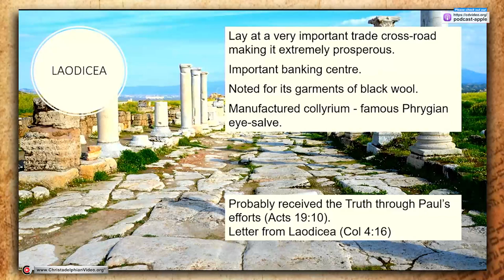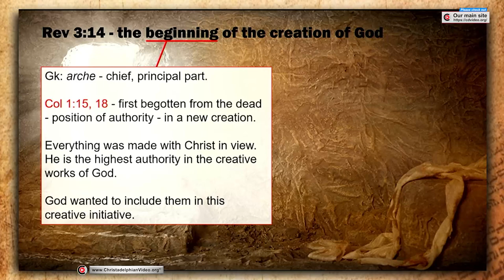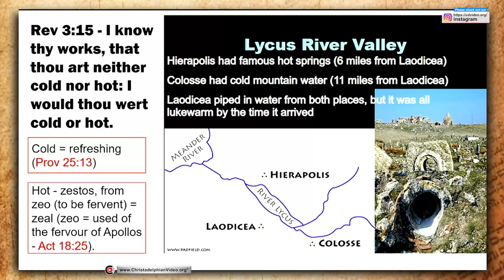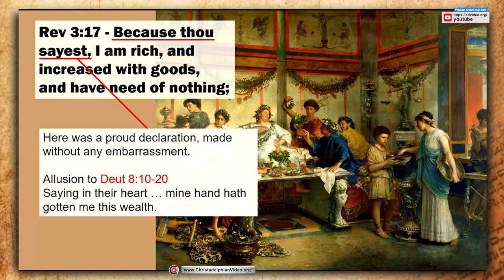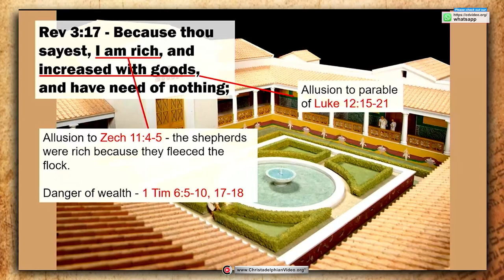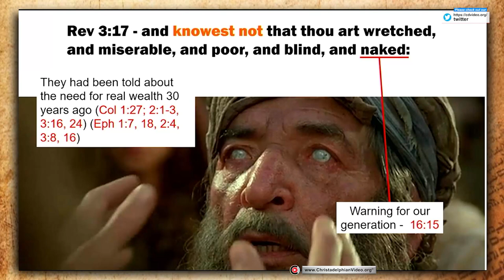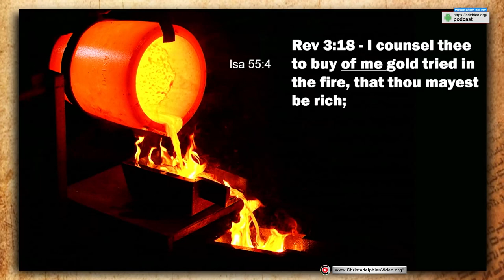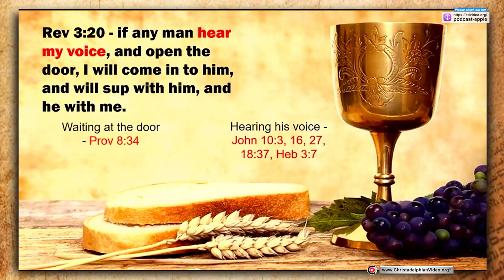The Letters to the Seven Ecclesias #5 'Laodicea'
A @Christadelphians Video:
Laodicea (Revelation 3:14-22):
Laodicea is chastised for their lukewarmness and self-sufficiency. They are urged to repent and to buy gold refined in the fire, white clothes to cover their nakedness, and eye salve to see the truth. Those who overcome will sit with Christ on His throne.

Study 5 – Letter to Laodicea
The ecclesia at Laodicea was in a story state. Wealth and ease had sapped the vitality from the believers until they became blinded by their very luxury. They thought that they were displaying the attributed of true discipleship, but, sadly, they were “wretched, and miserable, and poor, and blind, and naked.” They were condemned for being lukewarm and the Lord’s exhortation counselled them to urgently correct this spiritual malaise.

The fifth and final study looks at the weakness of this ecclesia and discusses the strategies needed to return to godly health once more.

CHAPTERS By Joanna Evans
00:00 – Intro
00:30 – Laodicea
03:28 – The Amen
06:27 – The Faithful and True Witness
08:21 – The Beginning of the Creation of God
10:34 – Hot, Cold, Lukewarm
14:23 – The Danger of Apathy and Indifference
19:29 – The Conceit of the Rich in Need of Nothing
23:39 – The Deceitfulness of Riches
29:22 – The Danger of a Self-Sufficient Attitude
30:43 – The Condition of the Self-Satisfied
32:23 – True Wealth
35:54 – The Wretched, Miserable, Poor, Blind and Naked
37:42 – Jesus Christ’s Counsel
38:50 – The Cost of True Discipleship
41:56 -  Gold Tried in Fire
43:25 – Clothed in White Raiment
45:03 – Anoint Eyes with Eye Salve to See
45:44 – Rebuke and Chastening out of Love
46:29 – Zeal for Good Works
46:51 – Jesus Christ at the Door
48:16 – The Reward for Overcomers
Related to: The Letters to the Seven Ecclesias #5